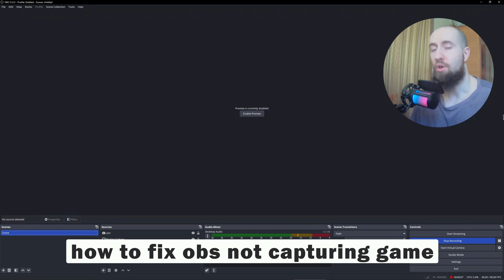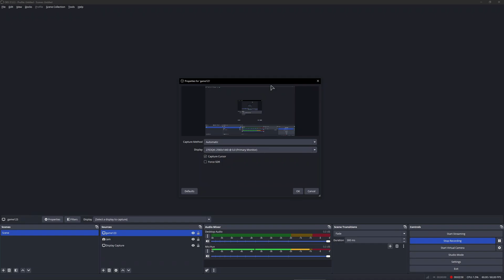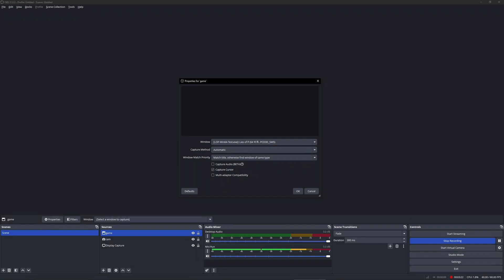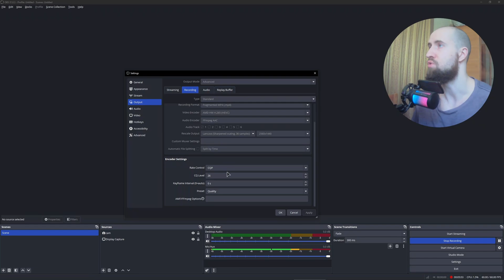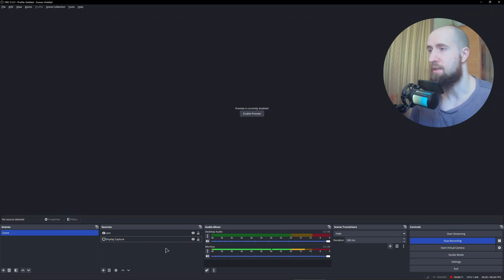How To Fix OBS Not Capturing Game (2026) - Full Guide!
In this video, I show you how to fix OBS not capturing the game.